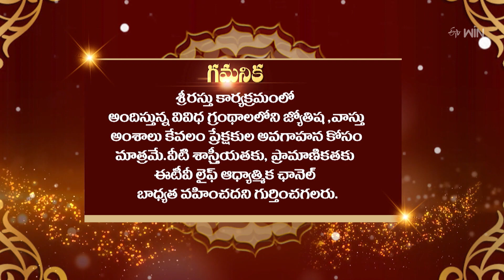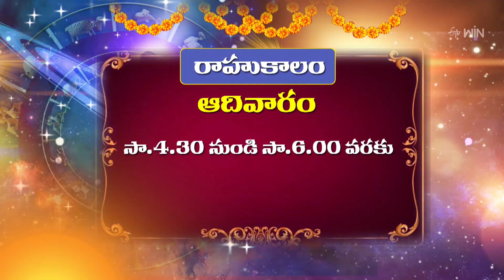Srirasthu | శ్రీరస్తు | 10th Dec 2023 | Full Episode | ETV Life Spiritual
శ్రీరస్తు - ఈ రోజు తిథి వార, నక్షత్ర వివరాలు, రాశుల వారీగా దినఫలాలు ,
అదృష్టసంఖ్యలు-దైవాలు, మంత్రశక్తి-ధర్మసారం, పరిహారాలు -పరిష్కారాలు